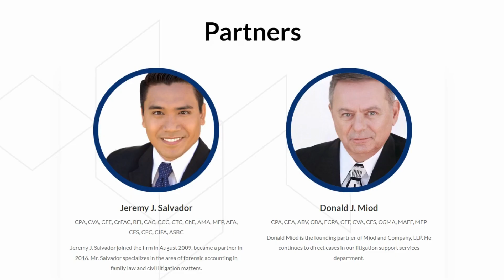Environmental Consulting: Secure your financial stability, claim the Employee Retention Credit Now!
Are you ready to take your business to the next level? ERC can help. In this video, we'll explore how ERC can help you expand your operations, enter new markets, and achieve your long-term goals.